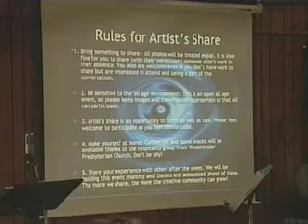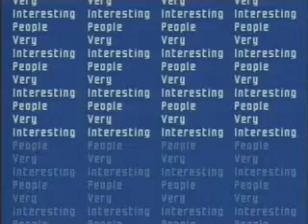Artists Share on Cable 8 News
Artists Share is a monthly event for anyone in the community interested in showing off their art and meeting other people interested in art. These stories aired on Cable 8 News on January 24 & 31, 2008.